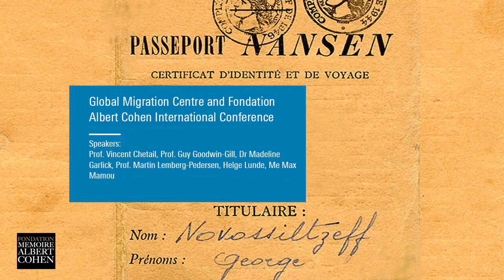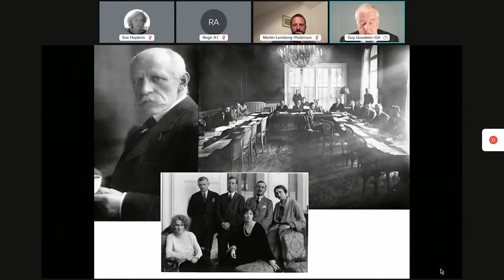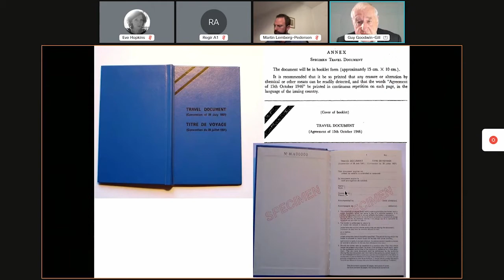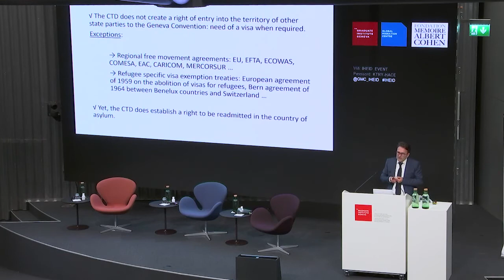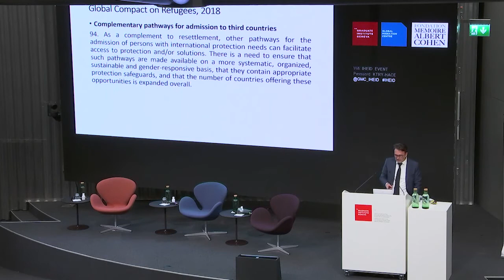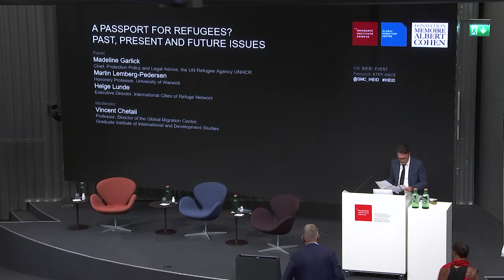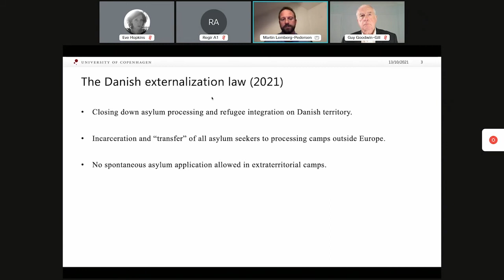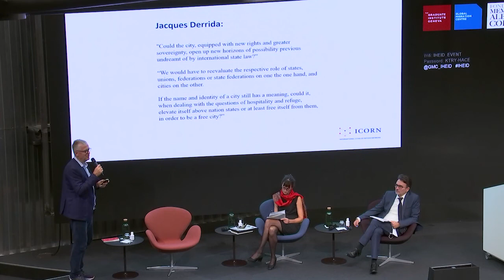A PASSPORT FOR REFUGEES? PAST, PRESENT AND FUTURE ISSUES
Speakers:
Prof Guy Goodwin-Gill, Prof Vincent Chetail, Dr Madeline Garlick, Prof Martin Lemberg-Pedersen, Helge Lunde, Me Max Mamou
13 October 2021